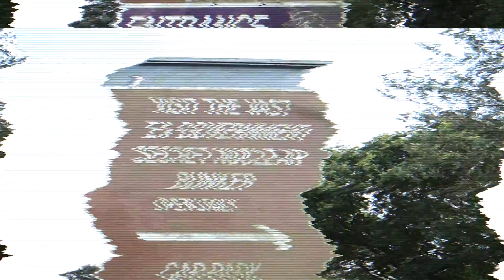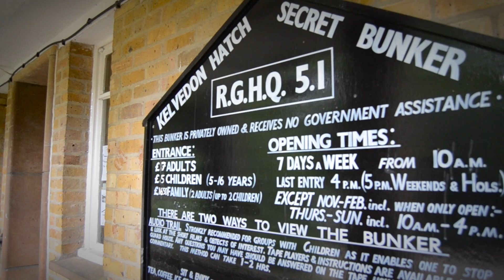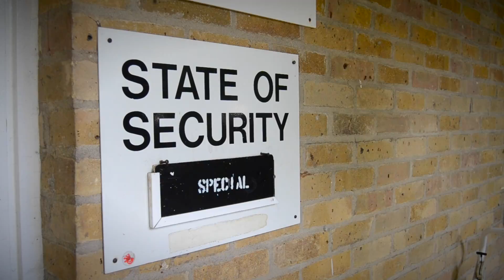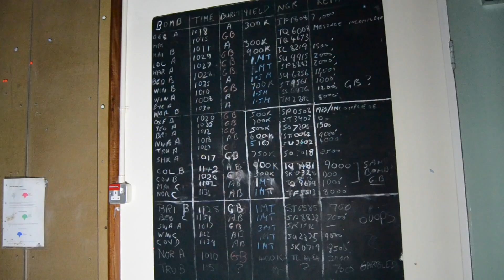Jack and Laura Ghost Series - Kelvedon Hatch Nuclear Bunker- Part 1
Jack and Laura are back with series 2 of their ghost hunting series, and this time they visit Kelvedon Hatch secret nuclear bunker. Find out the history and ghost stories in this part!